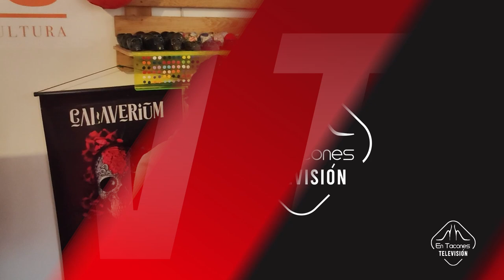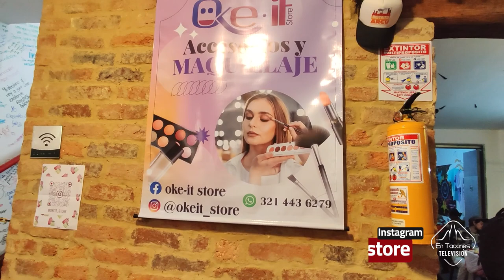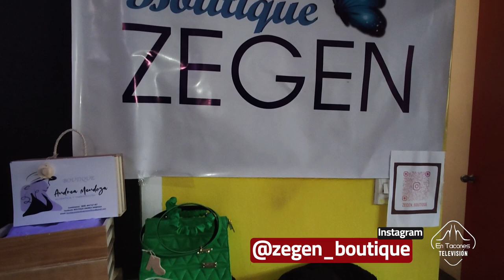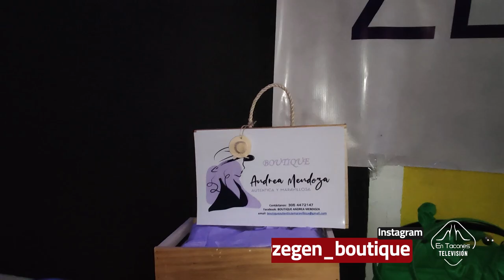Veru Fest en Bogotá...